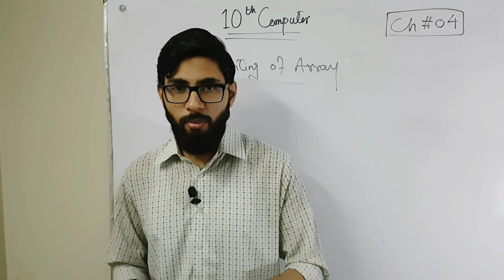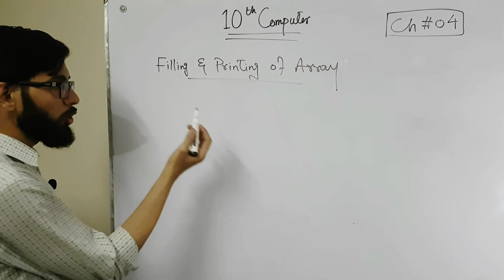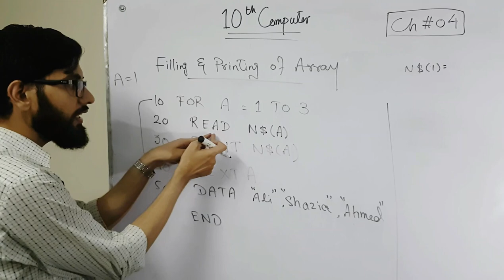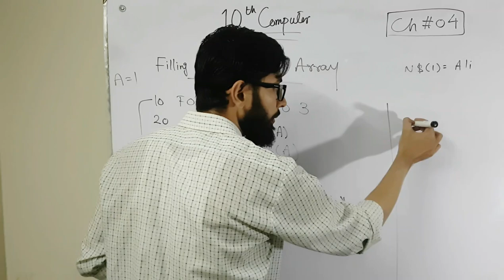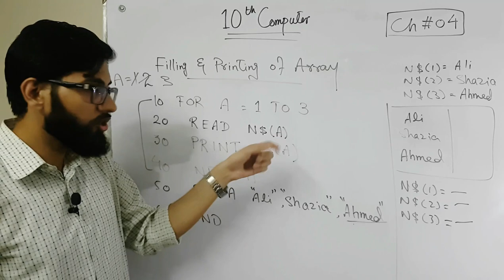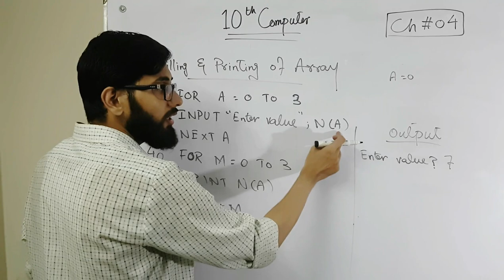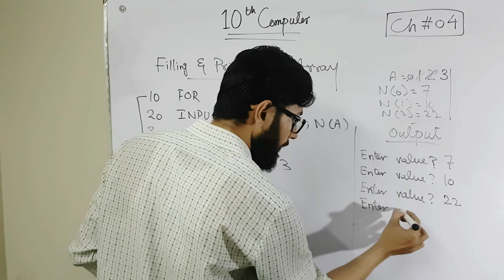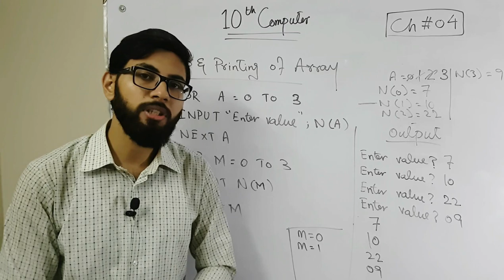Filling and Printing of an Array | Array in GW BASIC | 10 class computer chapter 4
- Filling and printing of array
- Concept of array filling and printing
- Array programs

punjab text book board/Sindh text book board/KPK text book board 10th class Computer Chapter 4 lecture is conducted in Urdu/hindi/English. This lecture for 10th class students for Computer Science chapter 4 is created for all students.

computer lectures
10 computer lectures
Computer Science 10th class chapter 4 by Adeel Mehboob